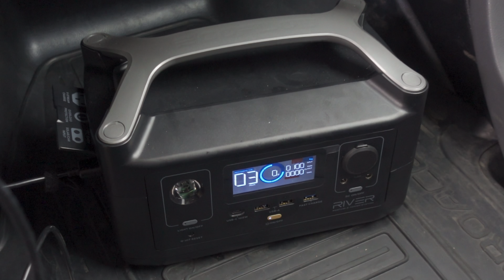Ten spacer mnie wykończył…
Kolejny dzień w Bieszczadach. Tym razem odcinek bez roweru, ale w kolejnym będzie ostro z jazdą 😎